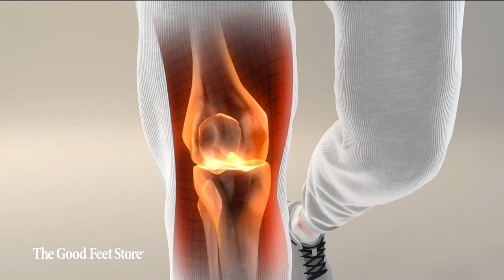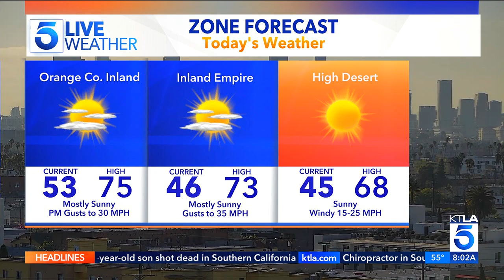KTLA DT 04082024 0758